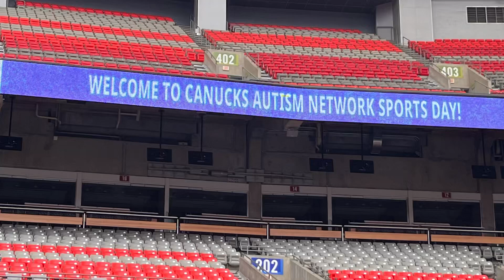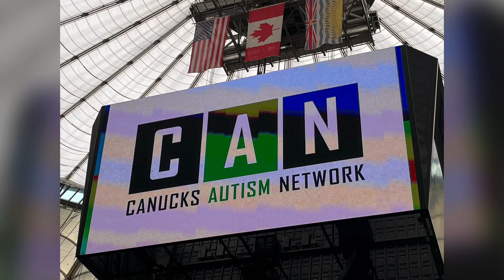BC Place Sports Day